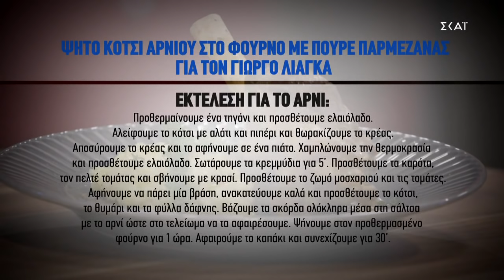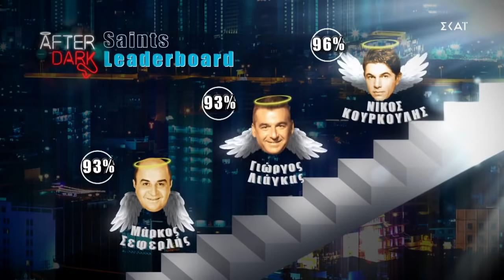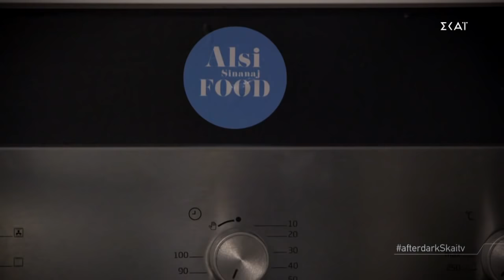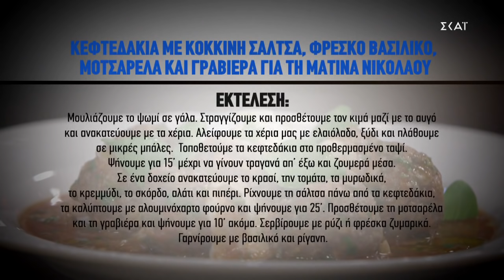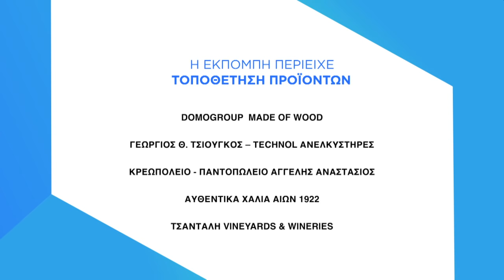After Dark με τον Θέμη Γεωργαντά | Ολόκληρο Επεισόδιο 20/12/2019 Season 2 | SKAI TV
Αυτή τη Παρασκευή 20/12 στις 23:30 το AfterDark ερχεται με αποκαλυπτικές εξομολογήσεις και καλεσμένους τους Ματίνα Νικολάου και Γιώργο Λιάγκα! Ποιος στα αλήθεια είναι Άγιος και ποιος Αμαρτωλός; Θα τα δείτε όλα After Dark!

Ο Θέμης Γεωργαντάς έρχεται στον ΣΚΑΪ κάθε Παρασκευή στις 00.30, για μια σεζόν γεμάτη αποκαλυπτικές εξομολογήσεις, κάνοντας αυτό που ξέρει καλύτερα: συναρπαστικές συνεντεύξεις σε αγαπημένες προσωπικότητες από όλους τους χώρους. Πρόσωπα που έρχονται στις οθόνες μας την κατάλληλη στιγμή, After Dark. Σε κάθε επεισόδιο της εκπομπής, δύο δημοφιλείς καλεσμένοι έχουν την ευκαιρία να συστηθούν εκ νέου στο κοινό αποκαλύπτοντας άγνωστες πτυχές της ζωής τους μέσα από "αιρετικές" ερωτήσεις κάθε είδους. Τον πυρήνα της εκπομπής αποτελεί το "Εξομολογητήριο", γνωστό από παλιότερες εκπομπές του Θέμη. Στην εκπομπή φιλοξενείται και ένα αγαπημένο πρόσωπο για τον καλεσμένο, φίλος ή συνεργάτης, το οποίο μας βοηθά να τον γνωρίσουμε καλύτερα. Επίσης, στην παρέα συμμετέχει ο ταλαντούχος chef Alsi Sinanaj, ο οποίος πραγματοποιεί κάθε γαστρονομική επιθυμία των καλεσμένων, καθώς και η "γειτόνισσα"  Έλενα Κώνστα, η οποία εισβάλλει στο σπίτι και ξαφνιάζει με τις απορίες της. Τέλος, δεν λείπουν οι ευρηματικές δράσεις σε ένα αστικό σκηνικό μέσα από μία ατμοσφαιρική κινηματογράφηση και φωτογραφία.

after dark ολοκληρο επεισοδιο
after dark ολοκληρο επεισοδιο 20/12
after dark 20/12
after dark skai
after dark 20/12/2019
themis georgantas
θεμης γεωργαντας
γιωργος λιαγκας
ματινα νικολαου